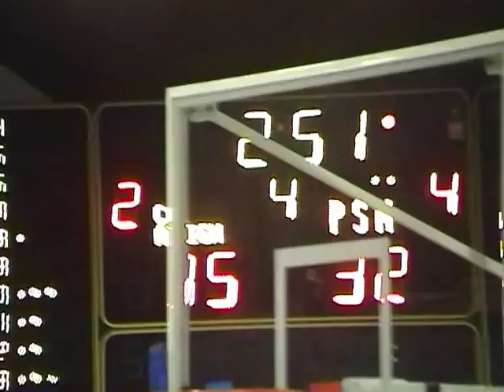Coláiste Ailigh vs PSN Baldoyle 2013